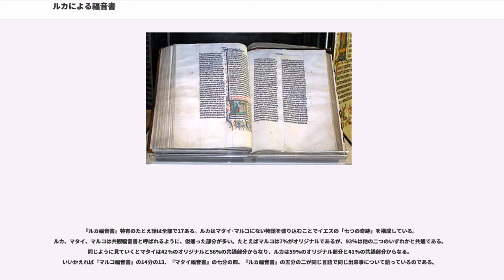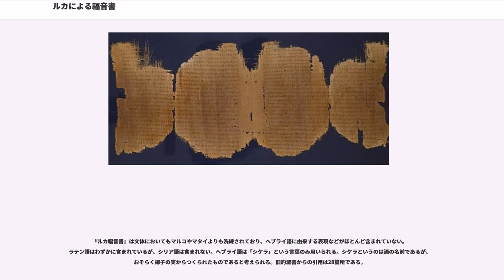ルカによる福音書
『ルカによる福音書』（ルカによるふくいんしょ、　Kata Loukan Euangelion、）は、新約聖書中の一書で、イエス・キリストの言行を描く四つの福音書のひとつ。『マタイによる福音書』、『マルコによる福音書』、『ルカによる福音書』（以下『ルカ福音書』）の三つは共通部分が多いことから共観福音書とよばれる。

福音書中には一切著者についての言及はないが、それぞれの冒頭部分の献辞などから『使徒言行録』と同じ著者によって執筆されたことは古代から認められており、現代の学者たちのほとんどが本福音書と使徒言行録は著者による二巻の作品が新約聖書の成立過程でイエスの生涯を記す福音書と、イエス後の教会の発展史という観点から分離して配列されることになった可能性が高いと考えている。（このため、『ルカ福音書』と『使徒言行録』をあわせて「ルカ文書」と称することもある。）伝承では『ルカ福音書』の著者はパウロの弟子の医師であるルカとされてきた。その名は『フィレモンへの手紙』等に見られる。

聖書学者ユード・シュネルは『新約聖書　その歴史と思想』において「ルカ福音書と使徒言行録は、言葉の使い方からも、その思想的色合いからも強い関連性が見られ、おそらくは同じ著者によるものであろうと考えられる」と語っている。更に本来『ルカ福音書』と『使徒言行録』は一冊の本であったものがある時期になって分割されたという説も出された。しかし、その場合には『使徒言行録』冒頭部分を別人による付加とせねばならないし、執筆当時の標準的な書物の形態であるパピルスの巻物では、それぞれが1冊とできるほぼ限界の長さであることなどから、現在では認められていない。

著者はイエスの生涯を自らの目で見たということは一言も言っていないが、すべてを丁寧に調べあげ、事実を順序だてて書き記したということを冒頭で述べている。
著者については、古代以来、上記のようにパウロの協力者でその伝道旅行にも従った医師のルカであるとされてきた。現在でも、批判的な聖書学者の一部を含め、この伝承を認める研究者は少なくない。また、福音書ではその資料を尊重する傾向が見られるが、そのギリシア語は極めて美しいもので、且つ語彙も豊かである。従って、おそらくは新約諸文書の著者の中で唯一、当時のヘレニズム世界での正規教育を受けた者であろうという認識はほぼ全ての研究者に共通する。また、パレスチナの地理には詳しくないこと、ガリラヤ湖を「海」と呼ぶマルコの文章を「湖」に変更していることなどから、パレスチナやその近郊に住む者でないことも確実である。

対象とする読者は、その献辞から明らかなように、直接的には「テオフィロ（ス）」という、詳細は不明だがある程度に高い地位にある人物と推定される個人である。なお、「テオフィロ」という名はギリシア語で「神を愛する人」という意味である。しかし、これは著者の教養に由来する修辞的な意味合いが強く多くの読者に読まれることを想定して執筆されたことは確かである。その場合、著者が想定するのは主に非ユダヤ系のキリスト教徒及びそれに関心を持つ人物と考えられる。

『ルカ福音書』の成立年代は未詳だが、その上限は（「二資料仮説」を前提とするが）『マルコ福音書』の成立時期（70年前後）であり、下限はマルキオンの正典編纂の試み（2世紀なかば）である。

伝統的には、キリスト教徒はルカが（直接ではないにせよ）パウロの指導のもとに福音書を書いたとみなしてきた。『使徒言行録』が『ルカ福音書』の続編として書かれたとすれば、当然『ルカ福音書』は『使徒言行録』より古いはずであり、『使徒言行録』の成立が63年か64年のこととすれば、『ルカ福音書』は60年から63年の成立と考えられる。これはパウロが逮捕される前、ルカがパウロに同行してカイサリアに赴いた頃のことと考えられる。もし伝承が伝えるようにルカが獄中のパウロからローマで聞き取って書いたとすれば成立はさらに早まって40年から60年ごろということになる。福音派など保守的なキリスト教派では、このような伝統的な説が支持される。

伝承にもとづいた成立年代ではなく、近代以降の批判的研究の結果からわかることは、『ルカ福音書』がエルサレム神殿の崩壊後に書かれたということである。

伝統的な成立年代に固執する一部の人々を除けば、聖書学者の間では『ルカ福音書』が1世紀中に成立したか否かということをめぐっての論争がいまも果てない。2世紀の成立を支持する人々は『ルカ福音書』が2世紀初頭の古代教会内での異端的な動きに対抗して書かれ...